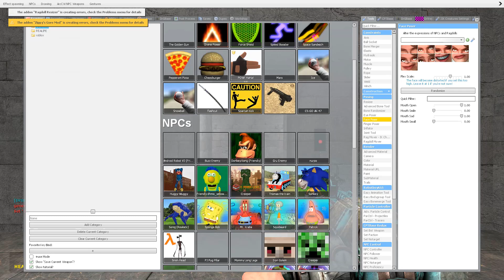MELTING NEW 3D SANIC CLONES MEMES FAMILY IN FIRE - Garry's Mod [PART10]